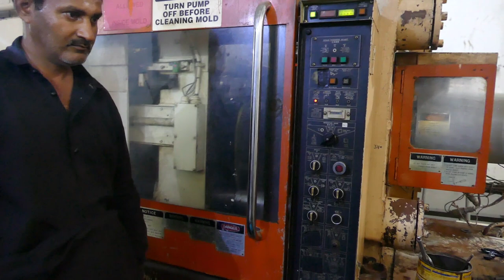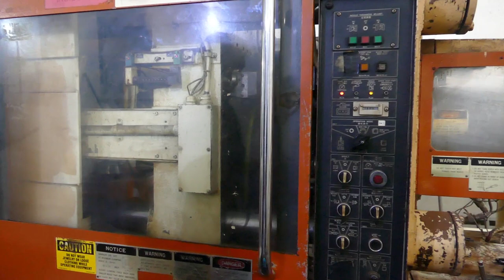How Cricket Helmets are Made in Sialkot With Amazing Skills | Cricket Helmets Making Factory